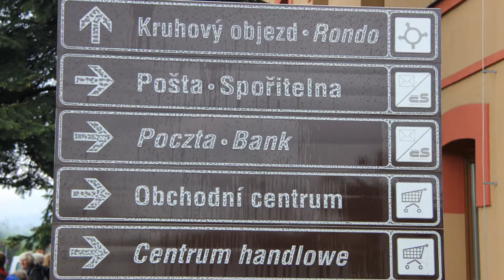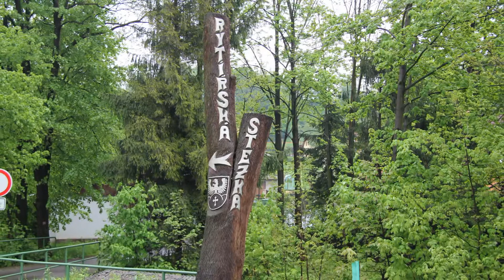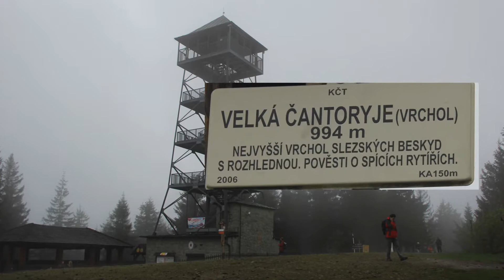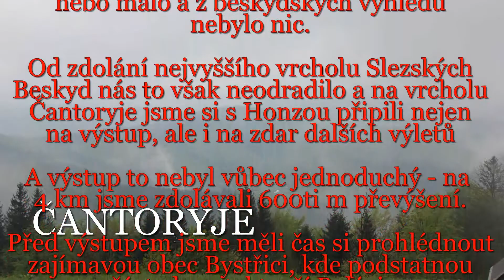1305.13 Na Čantoryji